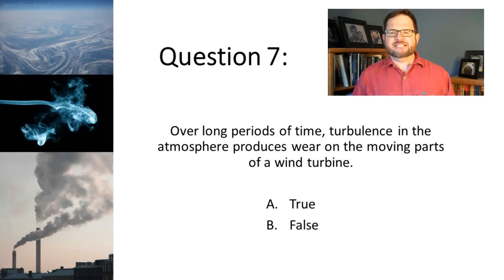Landberg What is Turbulence, Q 7 W